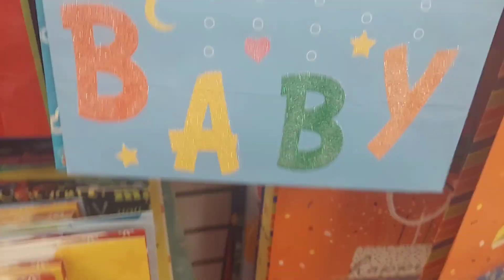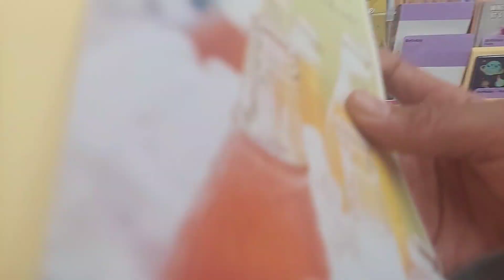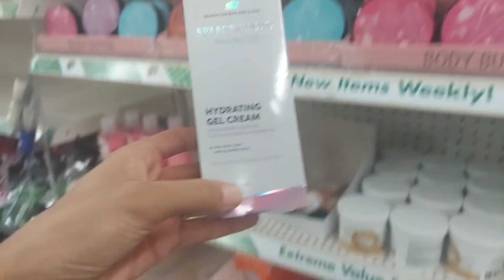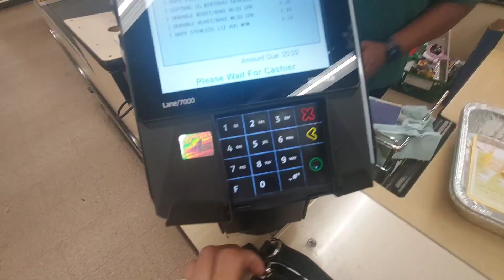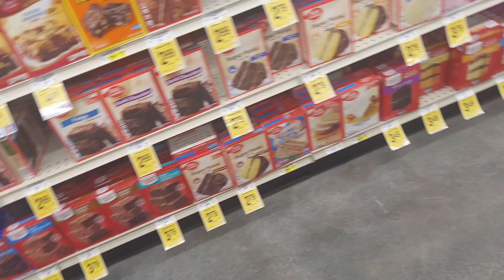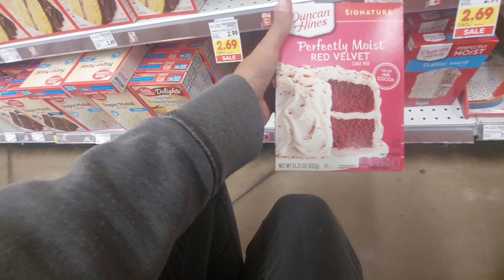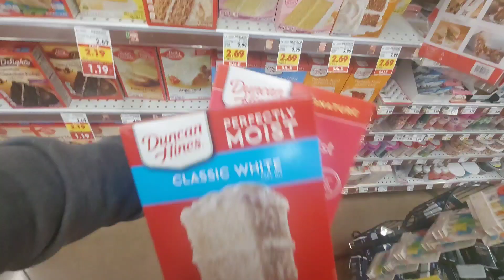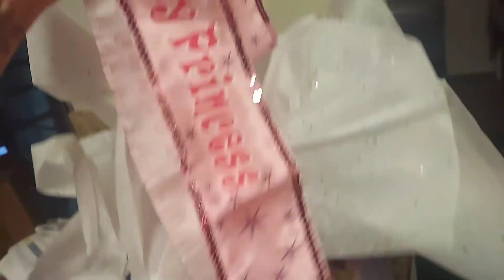Vlog: Prepping for My homegirl bday/ help finding cake/ car talks...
If you wana be apart of the Kali Gang 💜
• Hit that》》》》 🔔🔔🔔
so you are notified when I post I appreciate everyone and I hope we all stay safe & blessed 💋💋

☆☆TELL IONI COSMETICS TO ADD ME TO THEIR P.R.☆☆

I.G. 👸🏽@Cali_treasure_official
Makeup I.G💄 @Makupkali_lo

About Queen Vlogzz By Kali
Hey Kali Gang ,
On  the realest YouTube Channel on this platform you will find makeup tutorials, storytimes , cooking vlogs and so much more.